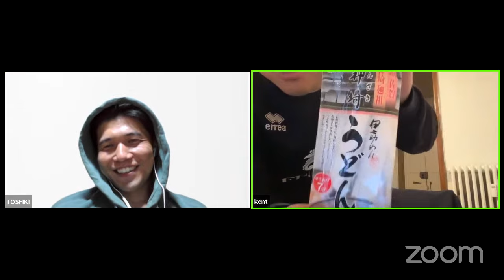石川祐希イタリアリーグ2023/24シーズン開幕戦を同時視聴しながらお話する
Photo: LegaPallavoloSerieA

[X]
Toshiki : @toshikit71
Kento : @PlayVolleyball4